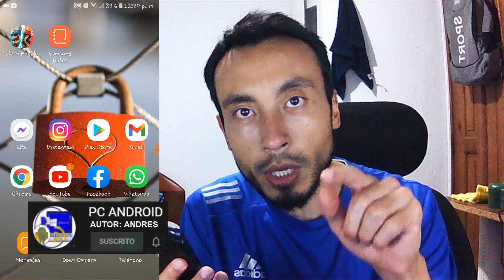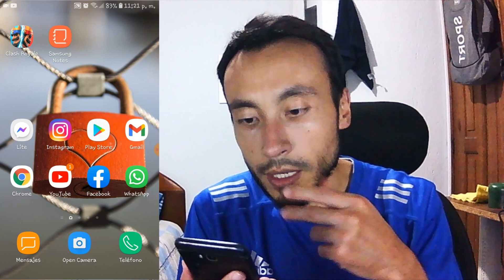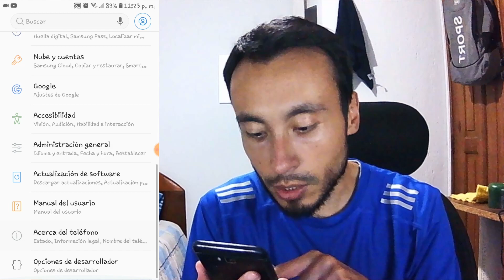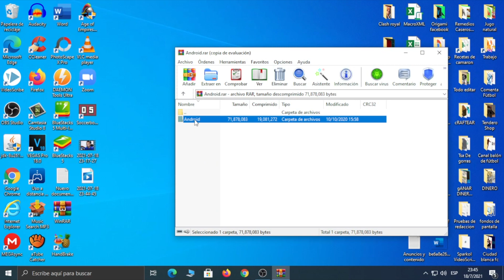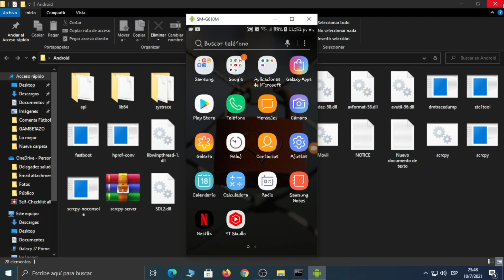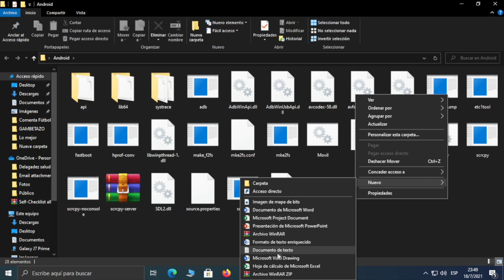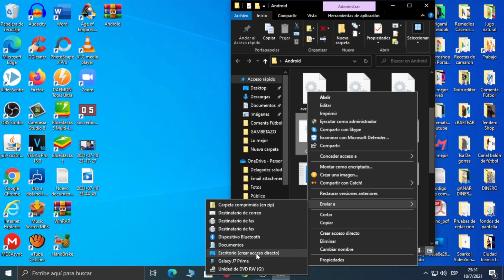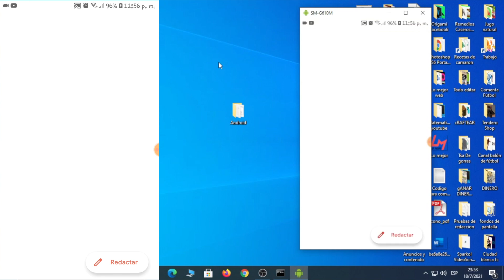📱 Como VER la PANTALLA de TU CELULAR en la PC SIN APLICACIONES y LAG - Controlar Tu Celular en la PC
💥 Todos estan usando la NUEVA FORMA para ver LA PANTALLA DE TU CELULAR EN LA PC, es muy facil de hacer que solo necesitas realizar unos pasos sencillos, lo mejor de todo es que no utilizas aplicaciones o programas y ademas al controlar tu celular desde la Computadora no se cuelga, ni tampoco te produce LAG.

👉 Contenido

00:00 TEMA E INTRODUCCION.
00:49 PASO 1 ACTIVAR OPCIONES DE DESARROLLADOR.
03:46 PASO 2 CONECTAR CELULAR A PC.
04:32 PASO 3 DESCARGAR ARCHIVO Y ACTIVAR.
07:59 PASO 4 CREAR ACRCHIVO PARA VER LA PANTALLA DEL CEL EN PC.
11:38 PASO 5 PROBAR LA PANTALLA.

ISRC: USUAN1200061